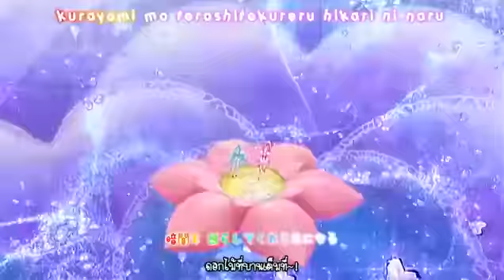Heartcatch Prettycure Ending 1 Full HD 720